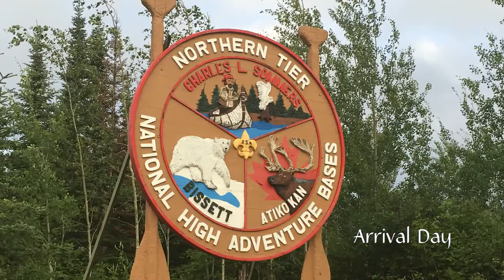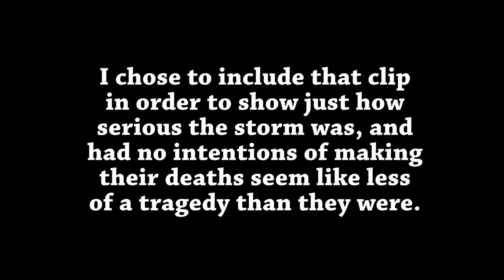Northern Tier Video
Our Troop went to Northern Tier!